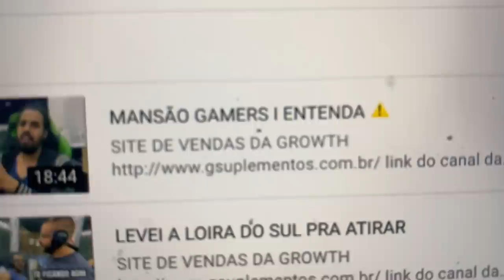LELIS DISSE ALGO PRO BETO